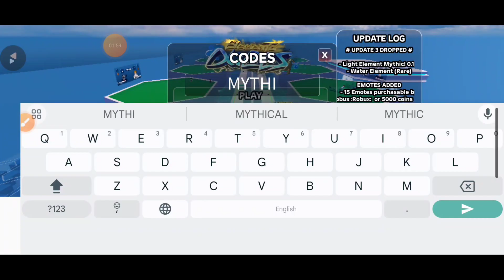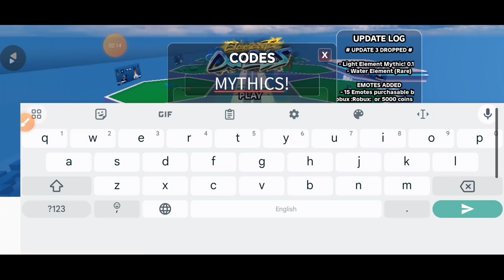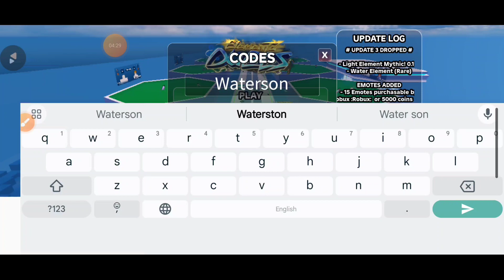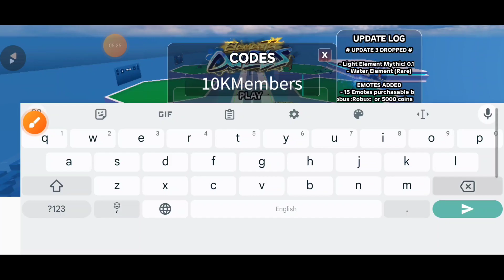NEW⚡CODE!⚠️ ELEMENTAL DUELS ROBLOX CODES SEPTEMBER 2024 - ELEMENT DULES CODES 2024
&. if you faced expire codes. &
       If codes are not work in your game. So please watch my latest video. And get new working codes.
Thanks 💕💕
Please

How do I redeem Elemental Duels codes?
Fire up Roblox
Launch Elemental Duels
Hit the codes button
Enter a code
Tap submit